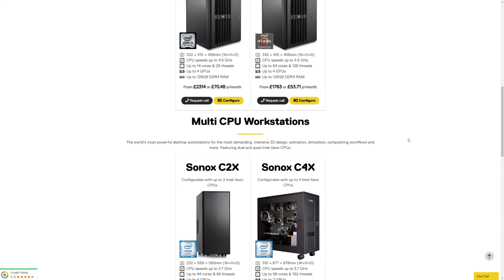How to configure the ultimate workstation for Redshift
Hey Folks,

In this video, I've shown how to build the ultimate Desktop workstation for Redshift. That’s right, I guide you through choosing your processor, memory, graphics cards and even storage requirements for you to get the best out of the Redshift rendering engine in 2020.

The topics covered are:
What is Redshift?
What CPU is best for Redshift?
Do more CPU cores make Redshift faster?
Does Redshift work better with Intel or AMD CPUs?
Do Xeon CPU work well in Redshift?
Do Dual CPU workstations work well in Redshift?
What GPU (Graphics card) is best for Redshift?
What is the fastest GPU for Redshift?
Do AMD GPUs work in Redshift?
How much VRAM does Redshift need?
Will multiple graphics cards make Redshift run faster?
Does Redshift support Quadro GPUs?
Will Quadro benefit Redshift at all?
How much RAM does Redshift need?
What’s the best storage for Redshift?
What storage configuration would I recommend?

In the video I mention two other videos of mine, you can check them out here:

Cheers,
Craig